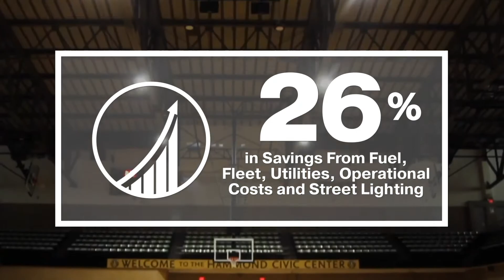Leopardo Energy Employee Profile Video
If you're interested in learning more about our tours,